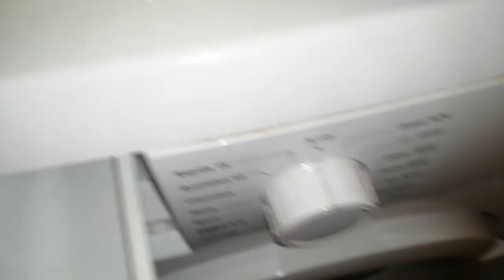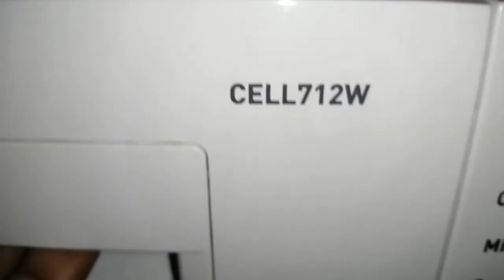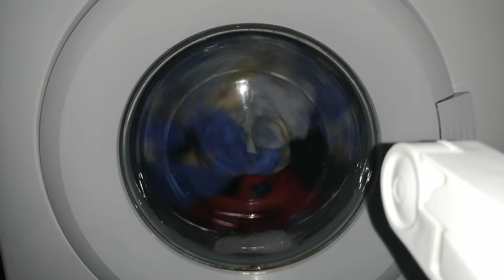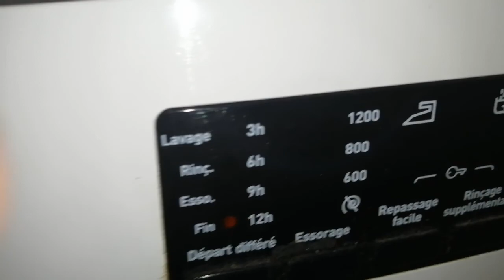Washing Continental Edison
Nogent sur oise